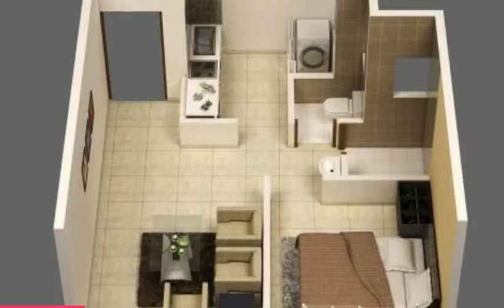1 Bedroom Apartment/House Plans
be creativo
1 Bedroom Apartment/House Plans
1 : color
2 :
3 :
4 :
5 :
6 :
7 :
8 :
9 :
10 :
11 :
12 :
13 :
14 :
15 :